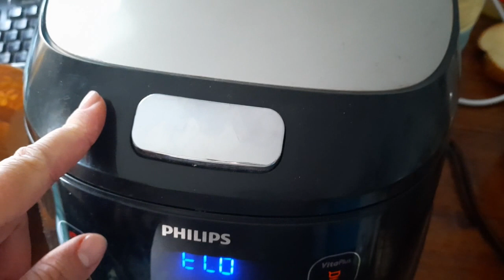ДАЧНЫЙ VLOG: ЗА ДЕНЬ ДО ПАСХИ | ЧТО МЫ ДЕЛАЛИ | 18.04.20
Приветик,дорогой зритель моего канала!Меня зовут Ира,я мама в декрете,у меня две дочки красавицы и любимый супруг!Мы очень любим свою дачу,но дачей это не назовешь,так как мы очень много времени здесь проводим!